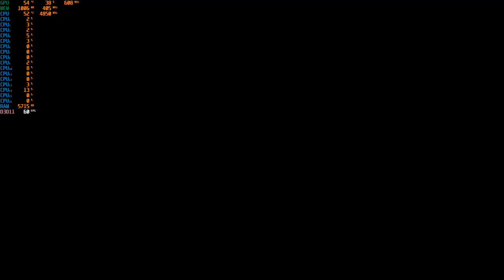Deponia Doomsday : Part 7 - 1080p With the R7 5800X & The MSI GTX 1060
Cpu: R7 5800X 3.8ghz - 4.8ghz Boost
Cooler: Cooler Master MasterLiquid ML240L RGB CLC 240mm
Gpu: MSI GTX 1060 ARMOR 6G OCV1 (6GB)
Mobo: PRIME X570-P
Ram: G.SKILL Trident Z Neo 32GB 3600 DDR4 (Dual Channel)
Case: Rosewill CULLINAN V500 RGB ATX Mid Tower
PSU: Rosewill PHOTON Series 1200W Full Modular, 80 PLUS Gold
OS: Windows 10 Pro.
Res: 1080p
Settings: High